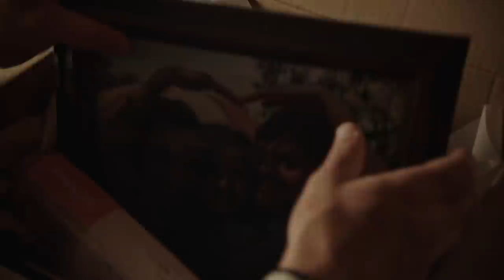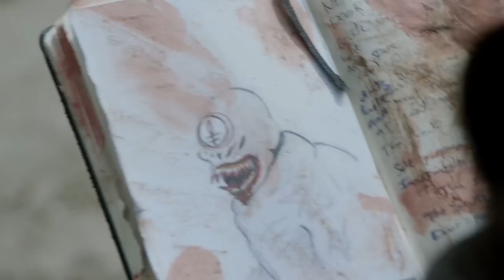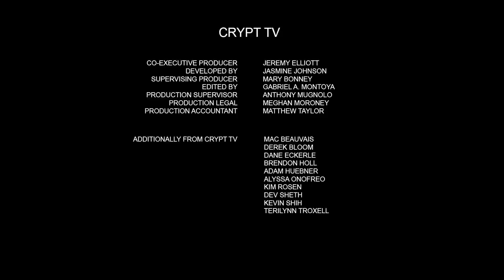WATER'S EDGE | "Woe Bones" | Crypt TV Monster Universe | Short Film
After losing her mother, Lexi and her father retreat to an isolated cabin to withdraw from their sorrow...but what do we become after death? Can we transform into something more monstrous?

Director - Lena Tsodykovskaya
Writer - Dana Brawer
Producer - Cristina Carbone Schembri
Casting - Natalie Avital
Concept Artist- Ben Garriga

1st AD - Wes Middleton
2nd AD/Key PA - Emily Troedson

DP - Andrey Nikolaev
1st AC - David Asambadze
2nd AC - Tristan Moffatt
Steadicam Op - Anthony Suy
DIT - Erik Aleksiewicz
Set Photographer - Ryan Godoy
Set Photographer - Ben Karpinski
Camera Rental - Aleksei Derzhavin

PA - Thom Vakin
PA - Ryland Swartz
Fight Choreographer - Ross Michael Scharphorn
Set Medic - Craig Marvin
Studio Teacher - Robert Andrews

Sound Mixer (Location) - Nico Pierce

Production Designer - JoyAnna Marie Hatcher
Prop Master - Brendan E. Stewart
Wardrobe - Katherine Riley Theel

Gaffer - Ken Shinozaki
Swing - Gabriel Austin Sandoval
Key Grip - Thomas Alexander Robinson

Creature Fabricator, SFX Dept. Head - Nelson Cooper
Key SFX Artist - Christopher Anthony Osorio
Key Makeup Artist - Faina Rudshteyn
SFX Makeup Asst - Brittany Turpen
Makeup Artist - Joseph Vasquez

Post Sound Mixer - Brandon Hyukun Kim
VFX - Tom Saville, Treehouse Digital
ADR Mixer - Stephan Wunderlich

Will - Dustin Pewitt
Roy Winstead - Mark Sadr
Ellen "Ellie" Gunther - Carolyn Deskin
Carrie - Annika Foster
Lexi Winstead - Kate Addison
Jackson Gunther - Marqus Bobesich
Lexi's Mom - Joanna Harmon
Opening Victim - Andrew Ortenberg
Lexi Woe Bone 1 - Sierra Heuermann
Lexi Woe Bone 2 - Gabrielle Stein
Lexi Woe Bone 3 - Lauren Marie Price
Adult Woe Bone - Damian Joseph Quinn
Laura - Holgie Forrester
Gerald - Craig Cranic

CRYPT TV
Co-Executive Producer Jeremy Elliott
Developed By Jasmine Johnson
Supervising Producer Mary Bonney
Edited By Gabriel A. Montoya
Production Supervisor Anthony Mugnolo
Production Legal Meghan Moroney
Production Accountant Matthew Taylor

Mac Beauvais
Derek Bloom
Dane Eckerle
Brendon Holl
Adam Huebner
Alyssa Onofreo
Kim Rosen
Dev Sheth
Kevin Shih
Terilynn Troxell